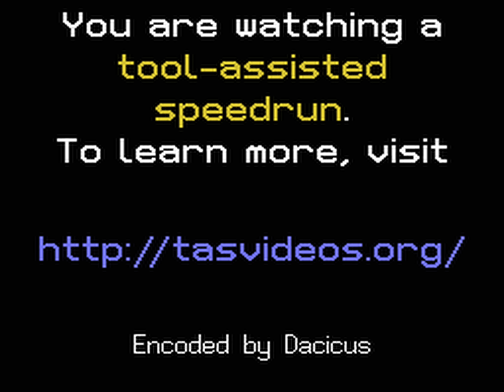NES Amagon TAS in 18:01.79 by Tanooki Teabag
Amagon the Marine has crash-landed on a mysterious island in the South Pacific and must get to the rescue boat. In his way lie wild animals, dinosaurs, and aliens, all of which are likely to be endangered or extinct after their encounter with this gun-wielding man who can double his muscle mass to punch them into oblivion.

This is an improvement of nearly 26 seconds over the previous run by Tailz due to increased use of the Megagon form, lag reduction, improved boss fights, and a time-saving death in level 5-1.